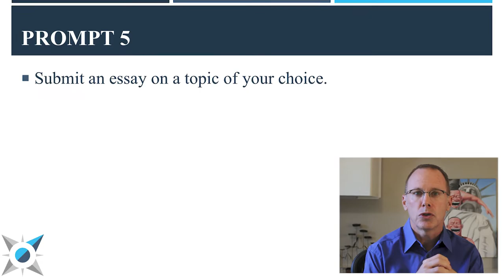Coalition Application Essays: Topic of your Choice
The final Coalition Application essay prompt gives you a lot of freedom!

Submit an essay on a topic of your choice.